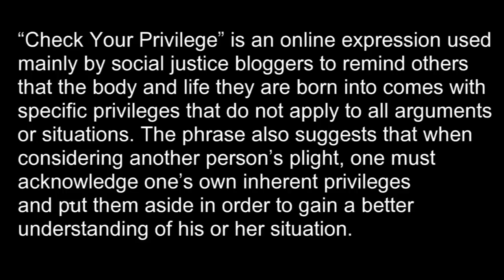Best of SleepyCast - Tumblr People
Zach and Jeff talk about the terrible world of tumblr. Jeff used to walk into the office with a smile on his face everyday until Zach introduced him to tumblr.

Audio is from the Pilot Episode of SleepyCast.